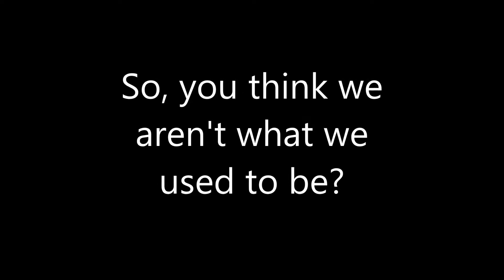CORPORATE LEGION UNOFFICIAL RECRUITMENT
Corporate Legion Recruitment Video
edited by Kraken160th and Lance2U, recording done by       Kraken160th and Choplifterrescue
this video is unofficial and has not been approved by COLG'S leader GeorgeWbushTron nor is it on COLG'S official website which can be found here: